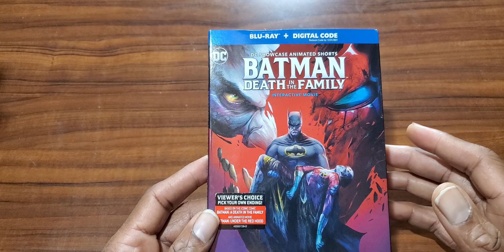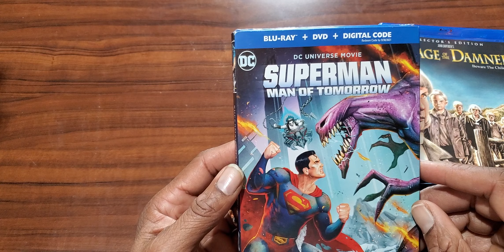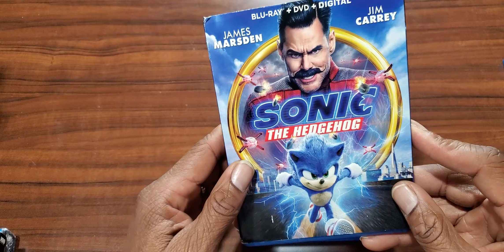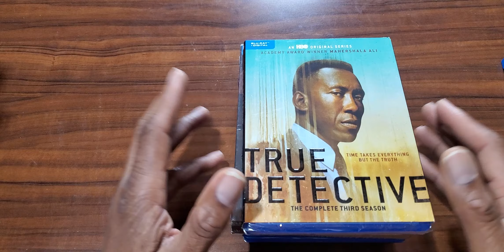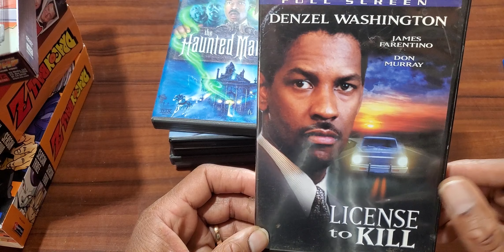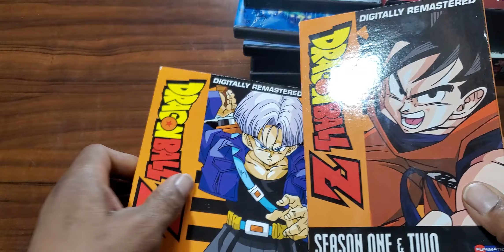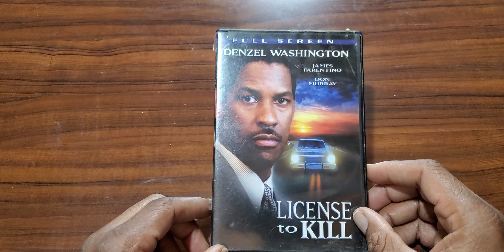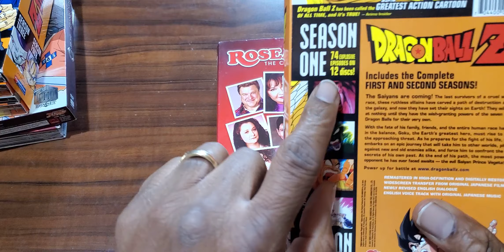Final pickups for 2020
Pickups from bestbuy, family video and goodies Disc Exchange.